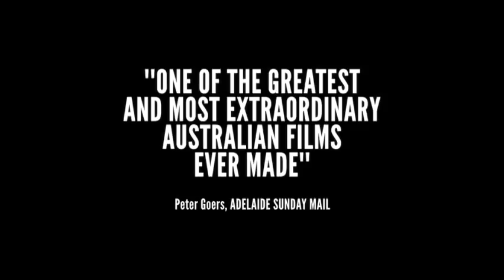Snowtown (2011) - Official Trailer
Alongside "Red State" and "American History X", "Snowtown" brings the Australian indie horror/crime/thriller about the wild hopeless city suburbs, that you must watch.

Sixteen-year-old Jamie lives with his mother, Elizabeth, and two younger brothers, Alex and Nicholas, in a housing trust home in Adelaide's northern suburbs. Their home is but one of many sun-starved houses crammed together to cater for a disenfranchised society. Jamie longs for an escape from the violence and hopelessness that surrounds him and his salvation arrives in the form of John, a charismatic man who unexpectedly comes to his aid. As John spends more and more time with Jamie's family, Elizabeth and her boys begin to experience a stability and sense of family that they have never known. John moves from the role of Jamie's protector to that of a mentor, indoctrinating Jamie into his world, a world brimming with bigotry, righteousness and malice. Like a son mimicking his father, Jamie soon begins to take on some of John's traits and beliefs as he spends more and more time with him and his select group of friends...

Coming to theatres on May 19, 2011
Starring: Daniel Henshall and Lucas Pittaway